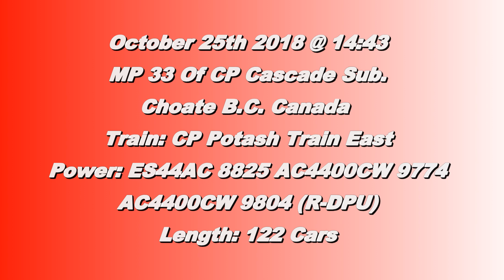Trains BCb 2018: CP K+S Potash Train W/ DPU @ Choate Canada 25OCT18 ES44AC 8825 Leading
CP ES44AC 8825 and AC4400CW 9774 lead a 122 car Potash Train East with AC4400CW 9804 as DPU